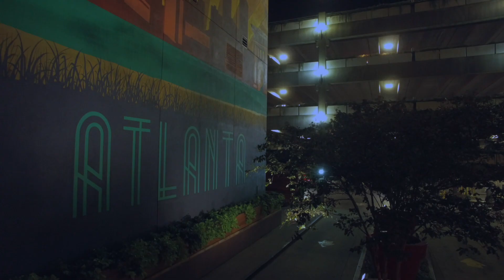Chapter Three "Oh! We good til we not"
"The Four 0 Four" is an engaging and captivating melodrama web series that delves deep into the vibrant and diverse lifestyles of Atlanta. Set in the heart of this bustling city, the series follows a group of interconnected characters as they navigate through love, ambition, and the complexities of their personal and professional lives.

With Atlanta as its backdrop, the series showcases the dynamic culture and melting pot of influences that make the city truly unique. From the glamorous high-rises of Buckhead to the artistic streets of Little Five Points, viewers are immersed in the diverse neighborhoods and lifestyles that shape the characters' experiences.

At the core of "The Four 0 Four" are compelling storylines that explore themes of love, passion, sacrifice, and redemption. Audiences will be drawn into the characters' lives as they face personal struggles, make difficult choices, and confront the consequences of their actions.

With a perfect balance of heart-wrenching drama and moments of hope and triumph, "The Four 0 Four" takes viewers on an emotional rollercoaster ride. It explores the complexities of relationships, the pursuit of dreams, and the lengths people will go to protect what they hold dear.

Through its compelling narrative, relatable characters, and the rich tapestry of Atlanta's vibrant lifestyle, "The Four 0 Four" is a web series that captures the essence of life in this captivating city, leaving audiences eagerly anticipating each new episode.